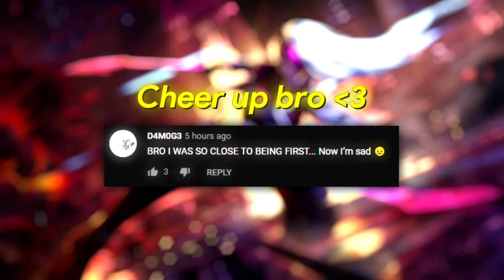KATEVOLVED | JENSEN TRIED TO HARD COUNTER MY KATARINA... I SHOW HIM WHY MID KINGDOM IS MINE.